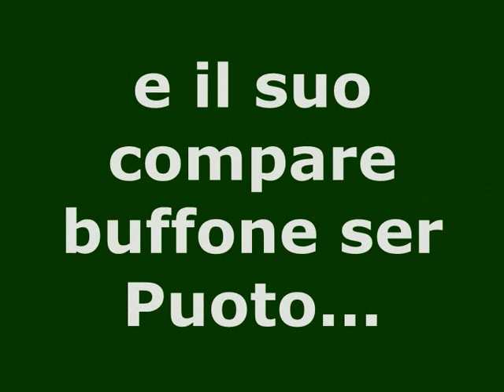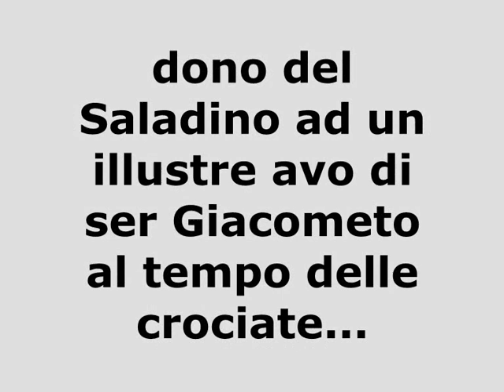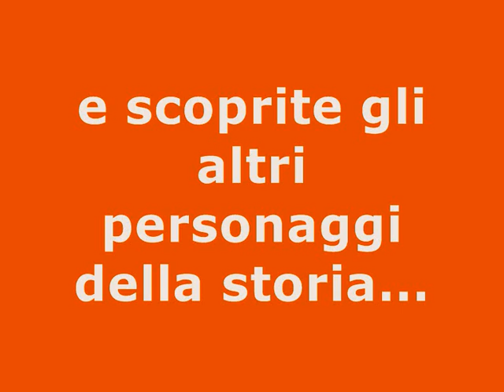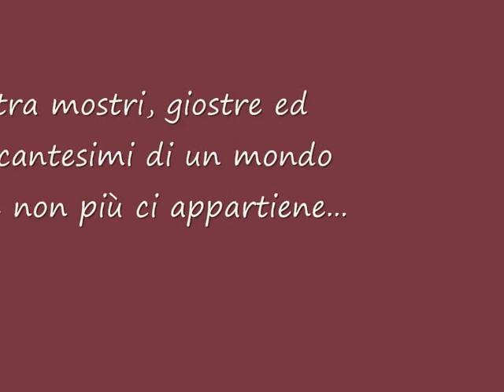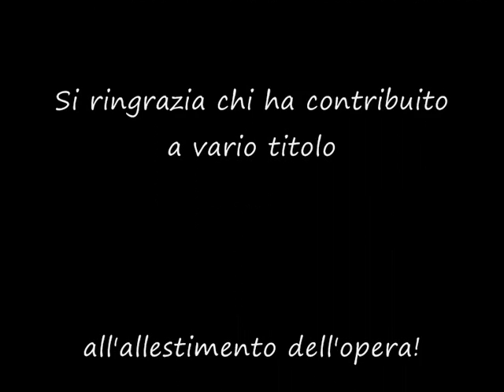LA LEGGENDA DEL SANTO GAL